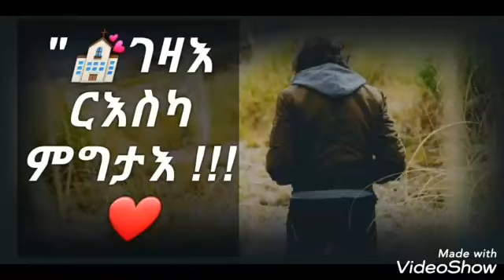Eritre orhtdox tewahdo menfesawi xuhuf (ገዛእ ርእስካ ግታእ )